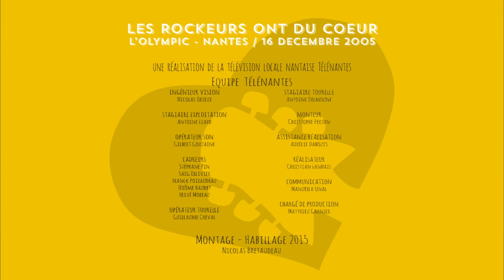RODC2005#020 - SMOOTH - I am